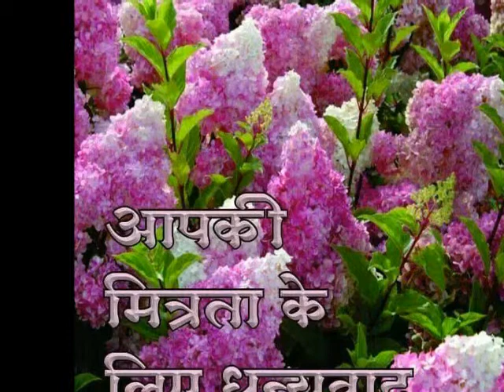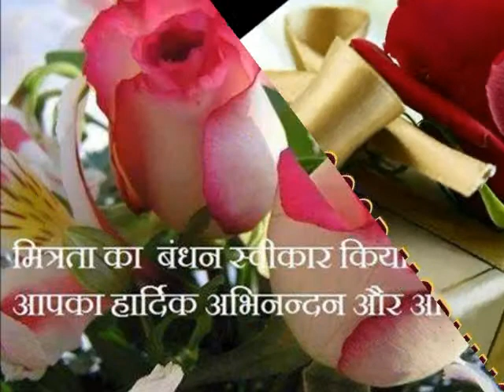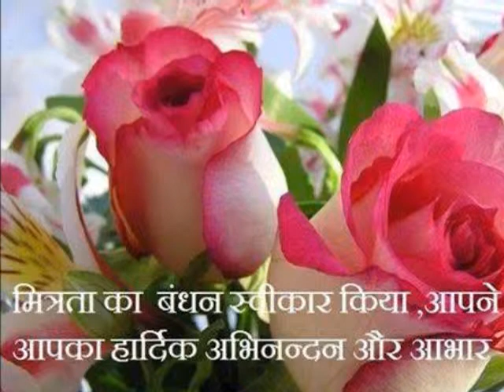THUNDERING VALLEY SEVEN VALLEYS OF SUFIS